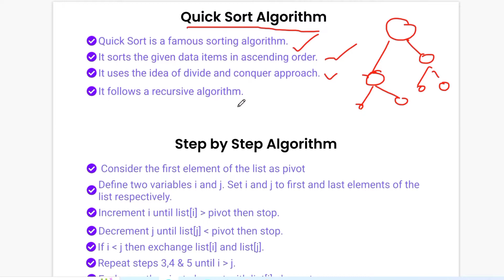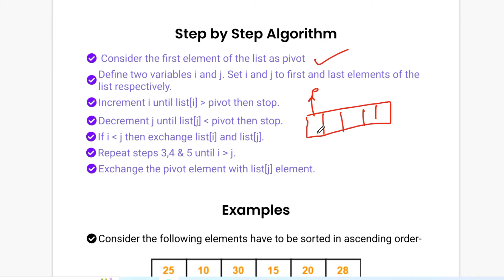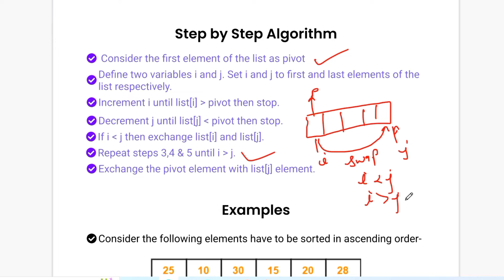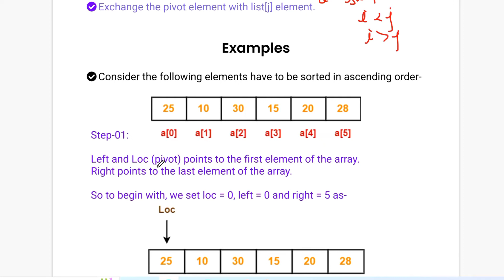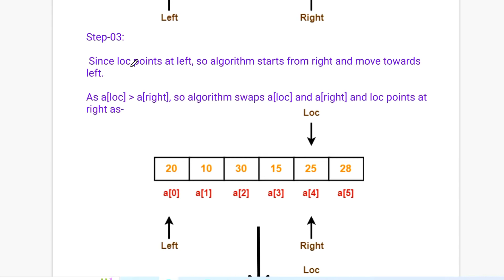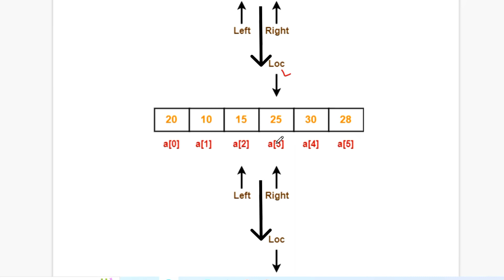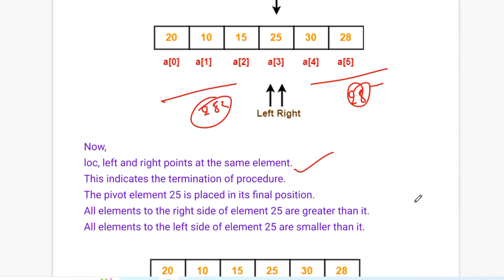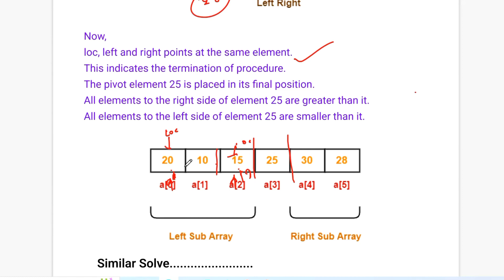Quick Sort | Space & Time Complexity(Best, Avg & Worst) Analysis | Algorithm with examples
In this video, we cover What is Sorting Algorithm With Examples in the Desing And Analysis of algorithms(DAA Playlist) Playlist l What are Algorithms?